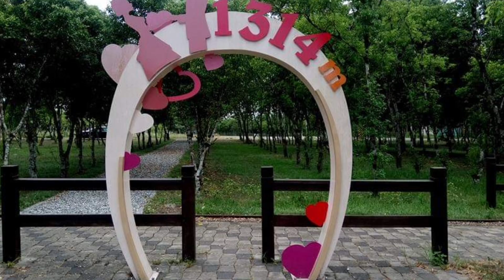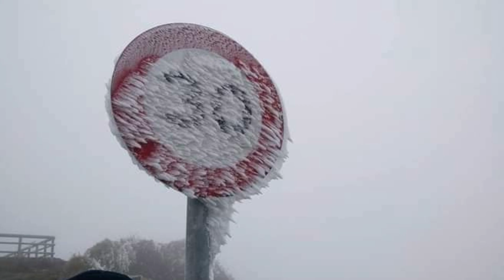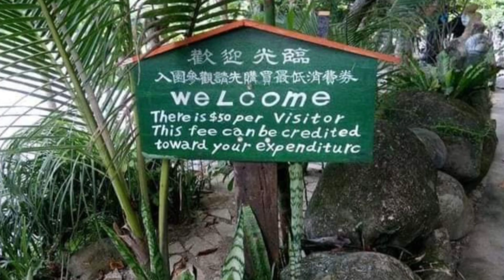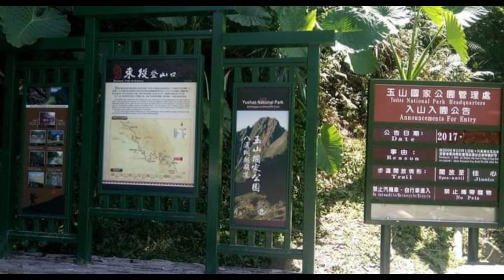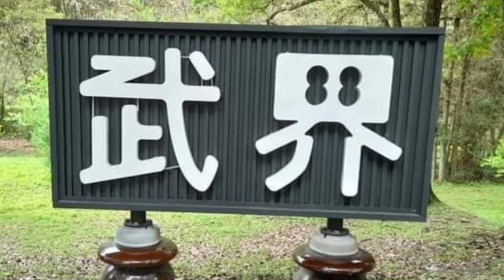PENUH KENANGAN 🇹🇼 LANJUT ATAU SUDAHAN